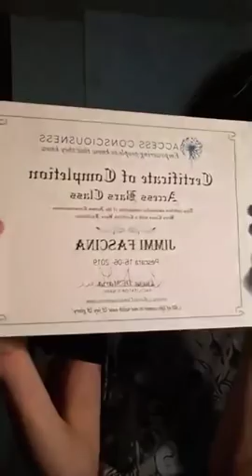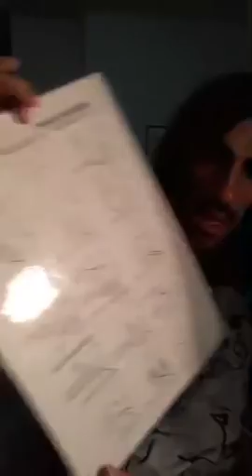La mia esperienza al corso Bars di Access Consciousness e dimostrazione con Jimmi Fascina Ipnologo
In questa registrazione della mia diretta di ieri sera su Facebook, ho il piacere di raccontare la mia esperienza dalla classe di Access Consciousness a cui ho partecipato di recente per imparare la tecnica dei Bars. Access Consciousness è una tecnologia della conoscienza basata su una filosofia molto vicina a quella di Matrix Energetics che la complimenta in un certo senso e permette di espandere la propria capacità di operare da posizioni di scelta che ci libera istantaneamente dai blocchi che ci fanno operare ad un livello di pensiero, sensazione e giudizio, basato sulla polarità e sulla divisione. Non preoccupatevi se quello che dico ora non sembra avere senso, vedendo il video avrete una dimostrazione dell'effetto di questa tecnica mentre vi guido in un processo di facilitazione di Access. Il risultato si può letteralmente sentire su di sé mentre parlo.
La cosa che mi sta appassionando di questa tecnologia permette di lavorare molto velocemente per rimuovere tanti blocchi che ci ostacolo a tanti livelli in pochissimo tempo e tutte insieme, è come farsi decine di sessioni di altre tecniche di trasformazione delle situazioni.

Buona visione :)

Vi è piaciuto il video? ? Vi è stato utile? Mi dite cosa ne pensate lasciandomi un bel commento qui sotto?

Jimmi Fascina Ipnologo e Ricercatore nel fenomeno delle Fiamme Gemelle, Esploratore dell'Anima, Coach Professionista e Preparatore Mentale per Sportivi, Esperto di Fiori di Bach.

Se è la prima volta che vedi un mio video o non conosci le fiamme gemelle o vorresti approfondire l'argomento VEDI SUBITO questo video
i vedi questo video e scrivi un'email a per ricevere maggiori informazioni sul percorso Rimagnetizza la tua fiamma Gemella Nella Tua Vita

IMPORTANTE! Le sessioni di ipnosi possono essere svolte anche in videoconferenza, oltre che di persona, è assolutamente identico al farle di persona, non c’è alcun rischio, la maggior parte le faccio in video, se qualcuno avesse ancora dubbi se farle in video sia possibile o è sicuro legga questo articolo relativo a questo studio scientifico per favore:

È vietata la copia dei testi  o del video senza citarne la fonte (link) o previo consenso dell’autore jimmi fascina e jimmi fascina ipnologo.

Se anche tu hai domande su come sciogliere i blocchi con la tua fiamma gemella seguimi sulla mia pagina di ipnologo e mettici mi piace per favore 🙂 e fammi delle domande sulla bacheca della mia pagina da ipnologo su facebook

Se invece la domanda è troppo personale per scriverla sulla pagina contattami pure in privato sulla mia pagina o nel mio profilo privato

Condividi questo articolo con i tuoi amici e invitali a seguire la mia pagina mettendoci un mi piace, grazie di cuore ❤

Ricordati di cliccare la campanella 🔔 per attivare le notifiche e per essere avvisato/a dell'uscita di nuovi video e invita i tuoi amici ad iscriversi al mio canale di youtube, grazie di cuore ❤

Visita il mio sito per rimanere aggiornato sui servizi che offro per te:

jimmifascina.it

Ps: per contattarmi scrivi un commento su questo post se puoi fare la tua domanda pubblicamente, oppure scrivimi in privato se hai bisogno di Privacy.

Pps: prenota la tua sessione di ipnosi regressiva per risolvere i tuoi blocchi con la tua fiamma gemella scrivendomi adesso un messaggio privato :)